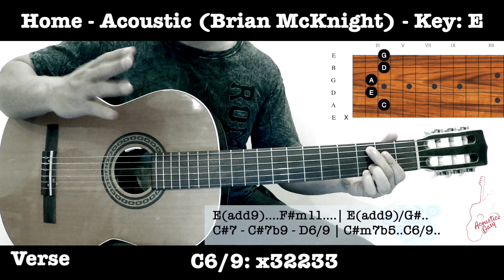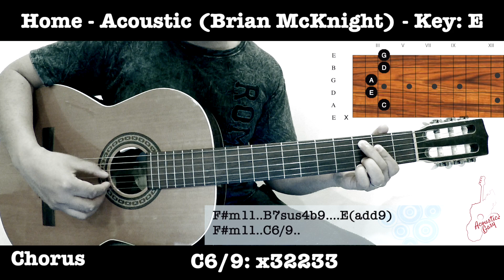Home - Acoustic (Brian McKnight) - R&B Guitar Tutorial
This tutorial is based on Brian's version of this song from "Music in High Places". He uses a nylon string guitar and plays the song in the key of E. The original song is in the key of Eb and uses an Electric Piano sound. In addition, this acoustic version only contains the first 2 verses and choruses (the original includes a bridge and a modulation).

Beautiful R&B chords that are not overly hard to learn. Have fun learning! I don't have Brian's vocals so the singing is just done so that you can reference the chords along to the song.

If you are interested in learning the album version of this song on the piano, check out the HouseofJaz channel